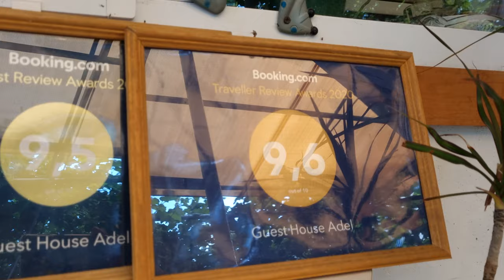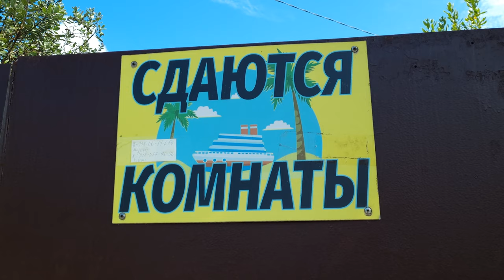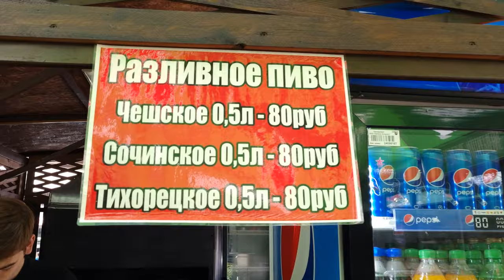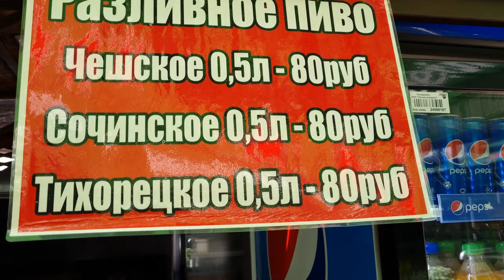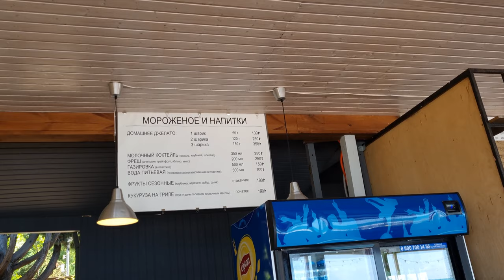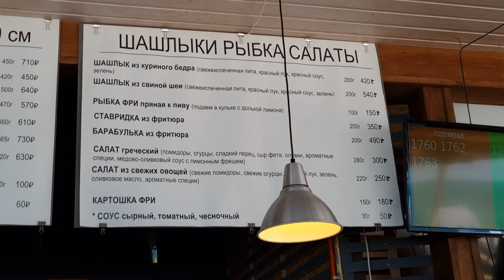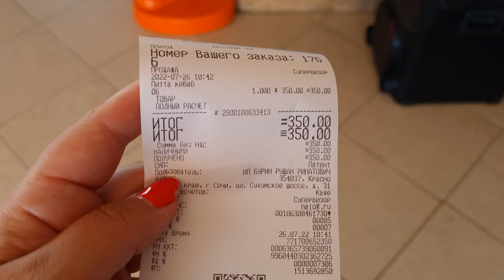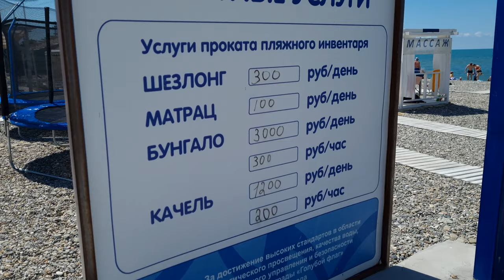Is This The World Resort Sochi???👉🏻 Price Shock👉🏻 Heaven or Disappointment???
Tags for promotion on Youtube: Russian Supermarket, Russian shopping, Russian villages, daily Russian life, russian shopping mall ,made in russland, russia under sanctions, russia today, russian economy, life in russia after sanctions, russia news, grocery prices in russia, russian people, moscow 2023, life in russia under sanctions, life in russia, russia sanctions, russia today, russian economy, life in russia after sanctions, russia update, russian sanctions, inside russia, russia news, grocery prices in russia, russian people, living in russia, sanctions on russia, moscow, russian holidays, russian life, sochi, sochi 2014, sochi russia, where is sochi, sochi olympics, things to do in sochi, black sea, sochi russia 4k, sochi russia 4k city, sochi russia vlog, viaje a sochi, visit sochi, russian summer, russian life, olympics 2014, summer days, street in russia, 4k walking tour, the real russia, traveling in russia, caucasus mountains, russian resort, resort russia, beach russia, beach walk

Thanks a lot for watching!!!  So feel free and don't hesitate!
Your opinion is very important, so give us some suggestions about what do you want to see next on the channel.
Hope you enjoy this video and we hope that you are all safe and healthy!
If you have any question we are here to answer so don't hesitate.